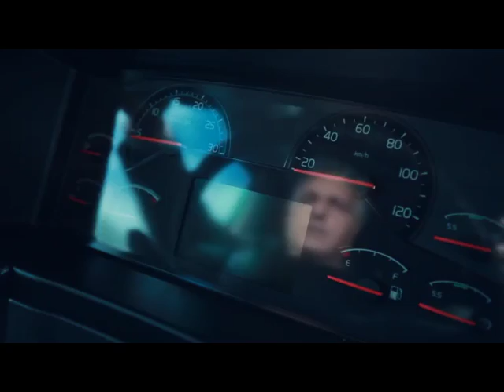Volvo Caminhões | Meu Volvo, Minha História | Célula de sobrevivência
Quem vive pelas estradas tem muita história para contar. Por isso, a Volvo Caminhões criou a série "Meu Volvo, Minha História", que transforma histórias reais em pequenos filmes com situações corriqueiras do universo do caminhoneiro e de suas famílias. São histórias curiosas de paixão, superação e sobrevivência.

Neste episódio, trazemos o relato do motorista que sofreu um acidente indo para Rondônia e como a tecnologia da Volvo contribuiu para a segurança dele. Como parte de seus valores, a Volvo sempre preza pela segurança do motorista.

Confira os detalhes de mais essa história e fique ligado nos próximos episódios!